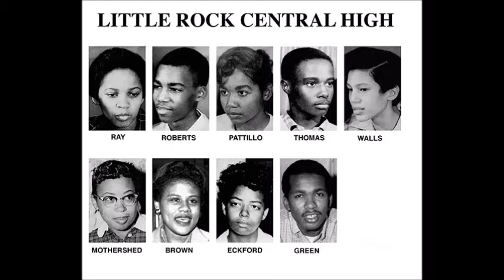Carlotta Walls LaNier of The Little Rock Nine on 60SecondConversation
Ms. Carlotta Walls LaNier of The Little Rock Nine talks with Cyrus Webb in this 60SecondConversation.